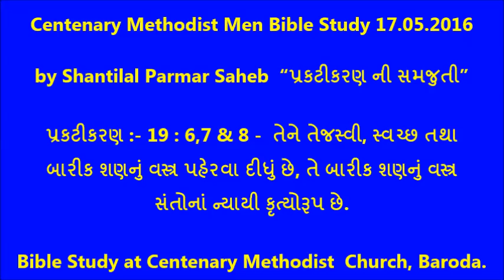“Revelation “પ્રકટીકરણ ની સમજુતી” પ્ર.= 19 : 6 to 8 Shantilal Parmar 17.05.2016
by Shantilal Parmar Saheb  “પ્રકટીકરણ ની સમજુતી”
પ્રકટીકરણ :- 19 : 6,7 & 8 -  તેને તેજસ્વી, સ્વચ્છ તથા બારીક શણનું વસ્ત્ર પહેરવા દીધું છે, તે બારીક શણનું વસ્ત્ર સંતોનાં ન્યાયી કૃત્યોરૂપ છે.
Bible Study at Centenary Methodist  Church, Baroda.